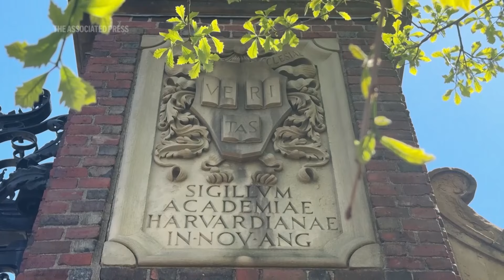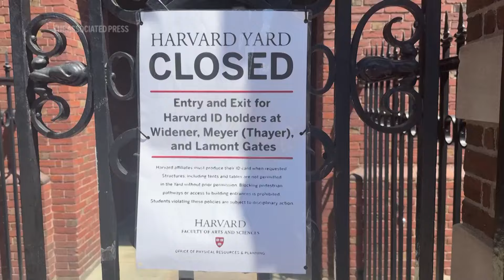Harvard students end protest as university agrees to discuss Middle East conflict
Protesters against the war between Israel and Hamas were voluntarily taking down their tents in Harvard Yard after university officials agreed to discuss their questions about the endowment. (AP Video: Rodrique Ngowi.)